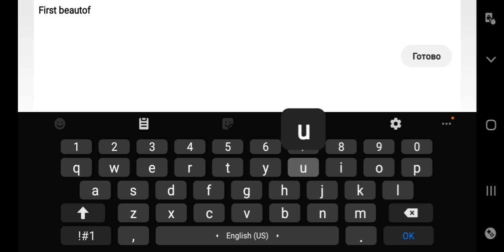Geometry Dash, created level. ГД, создаём уровень.